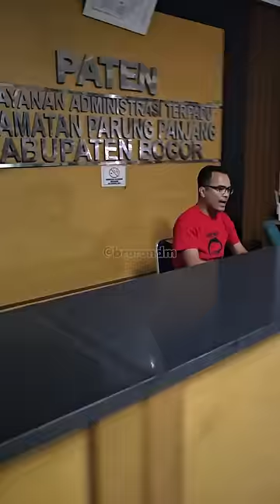Bro Ron Atau Si Kumis Yang Arogan? Meja Resepsionis Kecamatan Busuk Amat..!!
Disini saya mau tegaskan bahwa kemarahan saya ada dasarnya.  Pengambilan billboard resmi yang di lakukan atas perintah camat adalan tindakan arogan.  Alasan yang di karang-karang oleh camat tidak ada dasarnya dan hanya untuk ngeles. Yang pasti, saya merasa billboard saya di curi maling.

Kecamatan Parung Panjang dan Kabupaten Bogor perlu bebenah segera.

Kejadian tanggal 13 Desember dan seminggu kemudian si kumis kena rotasi.  Alasan Bupati sih untuk penyegaran.  Ya ok lah.